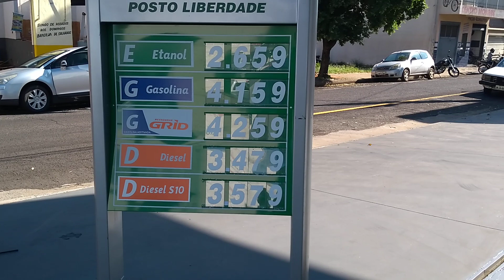POSTO LIBERDADE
Conheça também a conveniência